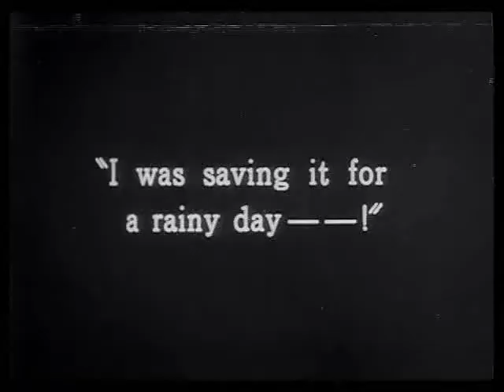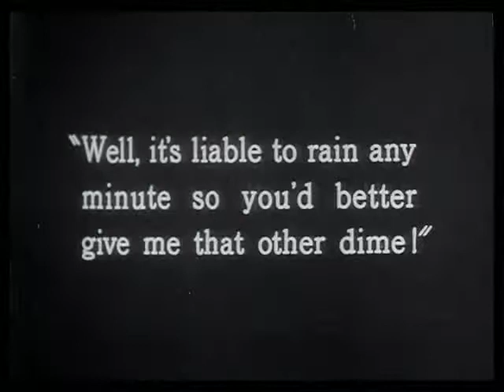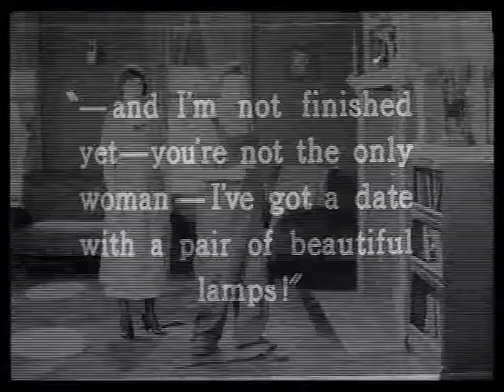Harry Langdon: On bad terms with the Mrs.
From the 1926 Harry Langdon film "Saturday Afternoon" Maurice Saylor wrote the music for this release for the 4 DVD set "Lost and Found: The Harry Langdon Collection." See clips from more films with music scores by the Snark Ensemble at SnarkEnsemble.org